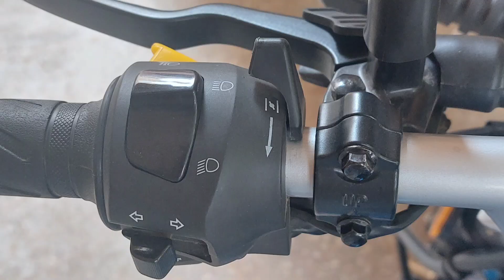Suzuki gsx 125 owner suggestion will shock you 😱 watch till the end (use headphones)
this is an owners review of Suzuki gsx 125 R the bike is absolutely 💯 awesome 👌 good job Suzuki almost   this bike is nearly perfect but still I will give it a solid B+ because of two reasons

1. vibration 📳
why Suzuki why ?? it won't harm you to add a balancer in the engine to knockdown the vibrations especially felt in the handlebars and foot pegs.

2. price
 yes yes! I understand it has nothing to do with Suzuki but still 4.6 lakhs is too much for a 125cc and cherry 🍒 on top you guys somehow forgot to put the balancing shaft in it at this price if Yamaha can do it in YBR for less  certainly you can do it in the 4 plus bracket  and you have to do something about the price it's
unacceptable !!

the rest is all good 👍

About installments
it is some what workable but personally i do not like it so I did not even look for that, as many people do.  owner was happy with the buy for he had tried many bikes except YBR Yamaha where I think he should have ridden it just once so he should have gotten a better picture.

lastly I would  conclude this bike has everything(excluding vibration, price) and so does Yamaha what should be bought I leave it up to you guys to decide

kindly do comment